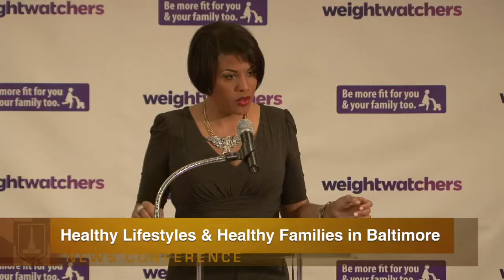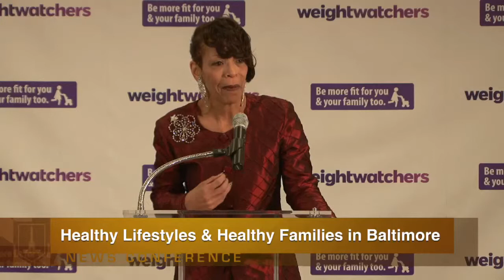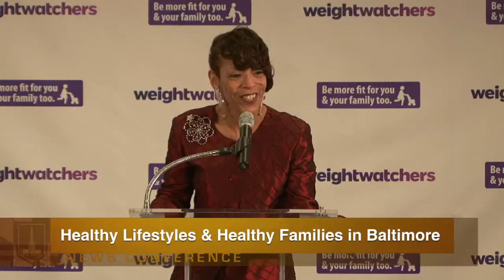Healthy Lifestyles & Healthy Families in Baltimore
Mayor Rawlings-blake Launches Expansion of Program to Support Healthy Lifestyles in Baltimore with Weight Watchers Ambassador Jennifer Hudson.